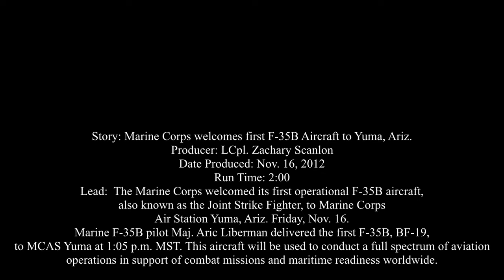Marine Corps Welcomes First F-35B Aircraft to Yuma, Ariz • UNITED STATES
The Marine Corps welcomed its first operational F-35B aircraft, the Marine Corps variant of the F-35 Lightning II also known as the Joint Strike Fighter, to Marine Corps Air Station Yuma, Ariz. Friday, Nov. 16.

The F-35B, one of three variants of the Joint Strike Fighter, is a tactical fixed-wing aircraft that is to be the replacement for aging jets within the Marine Corps. 3rd Marine Aircraft Wing's first F-35 squadron, Marine Fighter Attack Squadron 121, is based at MCAS Yuma and is the first operational F-35 squadron in the Marine Corps and the Department of Defense.

Marine F-35B pilot Maj. Aric Liberman delivered the first F-35B, BF-19, to MCAS Yuma at 1:05 p.m. MST. This aircraft will be used to conduct a full spectrum of aviation operations in support of combat missions and maritime readiness worldwide.

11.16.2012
Video by Lance Cpl. Zachary Scanlon
Marine Corps Air Station Yuma